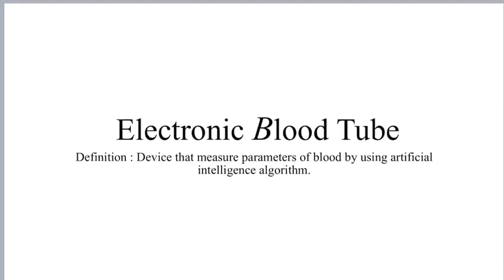Electronic Blood Tube Mohammed Al-Hammal Mohammed Al-Amri